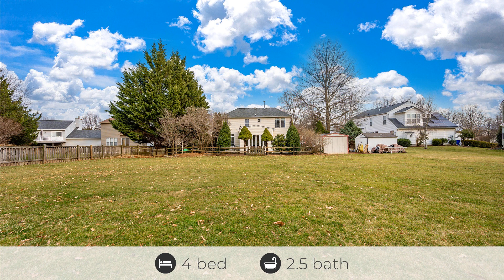2011 Burnside Dr, Frederick, MD